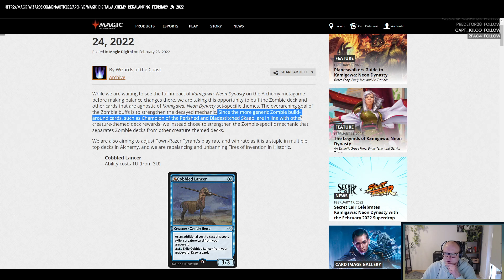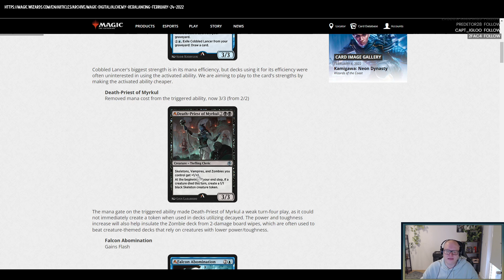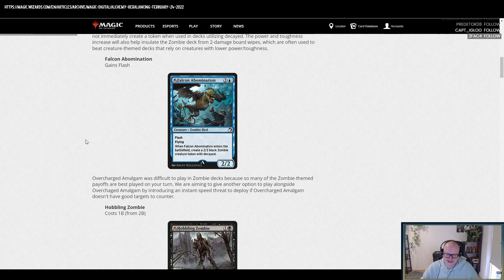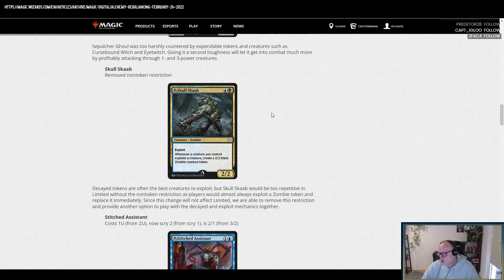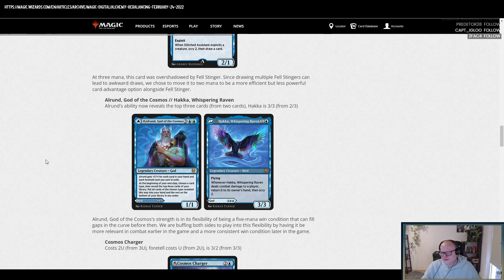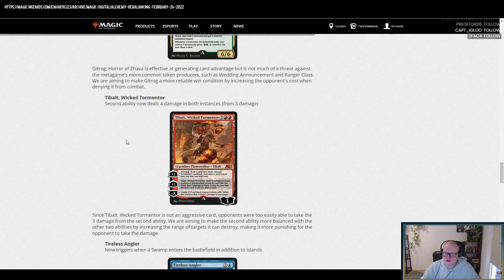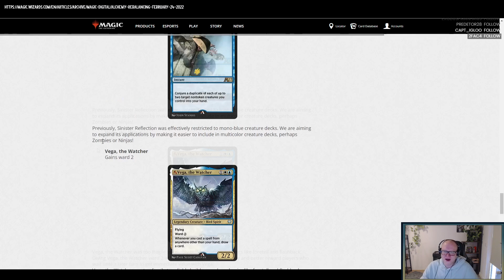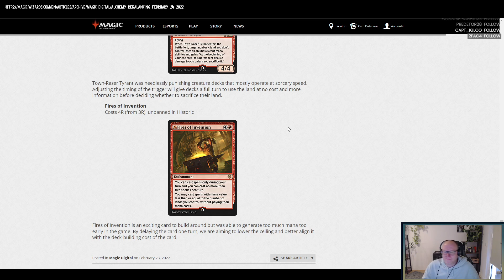Überarbeitete Karten | Alchemy | "Banned & Rebalancing" | Februar 2022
Die monatlichen Rebalancings für das Alchemy Format!

Thumbnail-Art by Narfi, Betrayer King